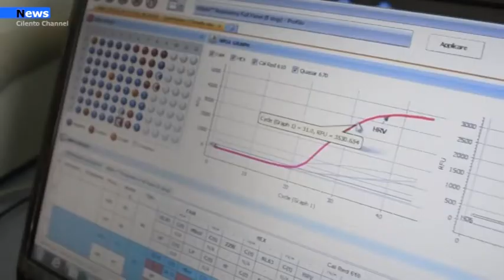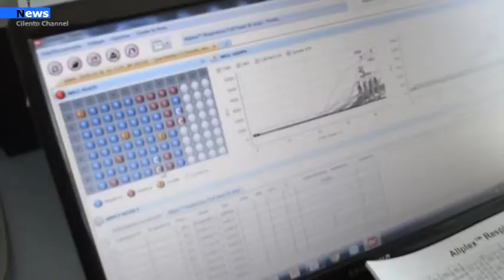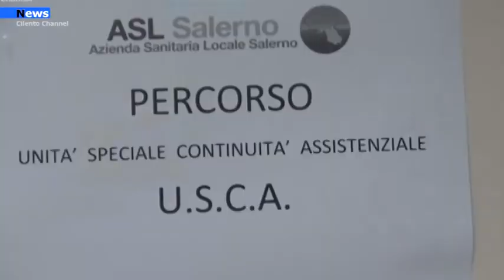Agropoli, nel caos tamponi ed esiti. I cittadini abbandonati, “ Il sindaco Coppola intervenga"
Cittadini positivi in attesa del primo tampone da settimane e  di quello di verifica dopo i “famosi” 10 giorni, file interminabili presso l’USCA, carenza di personale per gestire la mole di lavoro che in questo periodo sta mandando il tilt tutta la catena lavorativa che si occupa di monitorare i positivi in città, macchinari guasti, nervi a pezzi, ma non solo per i sanitari.